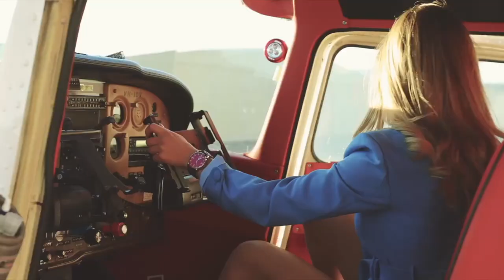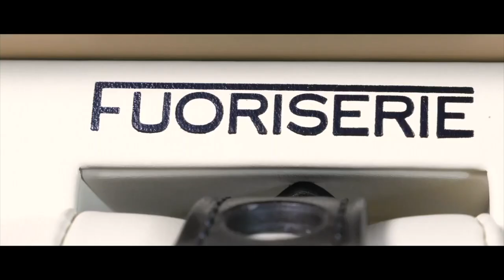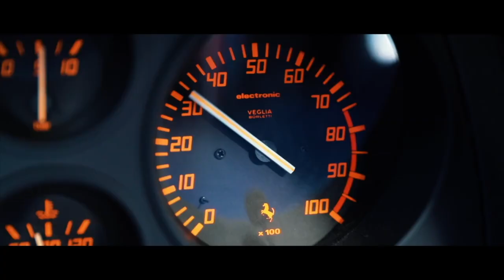Fuoriserie Watches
On this episode of grassroots garage we sit down with a designer, creator & the man behind the watch brand Furoiose, David Giammetta.

Fuoriserie Co began in 2018 with the idea of creating affordable watches inspired from the golden age of motorsports when driving was still an analog process.  Every single watch is individually numbered and incorporates dials made from parts of an Aston Martin Rapide and Ferrari 348 TB that were beyond repair.

“Fuoriserie” loosely translates from Italian to English as ‘mechanically bespoke’ and as such they have tried to combine the vintage aesthetics of classic cars with modern performance and affordability in mind.

The lugs of these beautiful watches are inspired by the bumper bars of a 1948 Cadillac, with leather straps that pay homage to vintage steering wheels and dials that are made from salvaged supercars.From concept through to design and testing, each stage is managed by the founder, David Giammetta at their Sydney workshop.

The design team have put their heart and soul into this project so we hope you enjoy hearing from David. To hear about what inspired this truly unique blend of horology, motorsport and salvaged supercars.